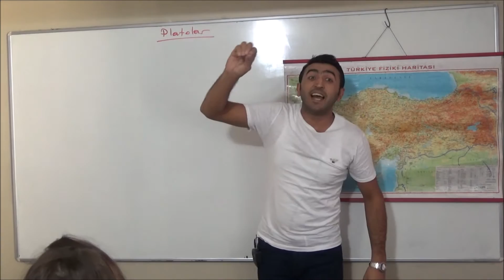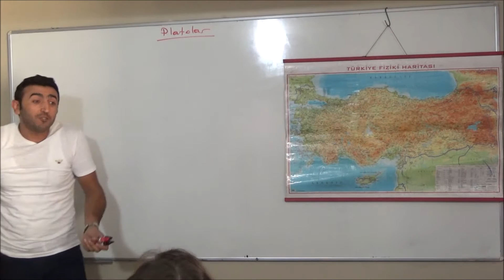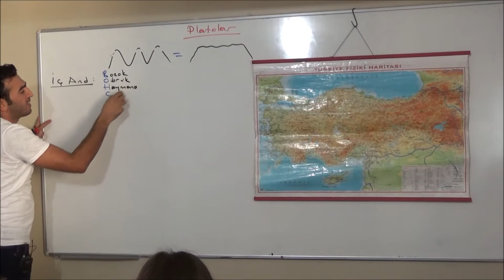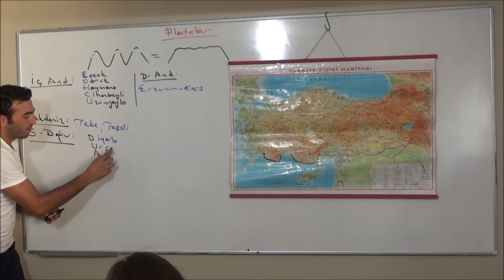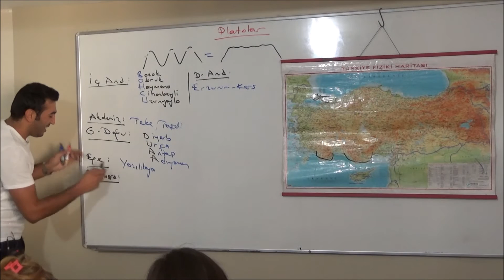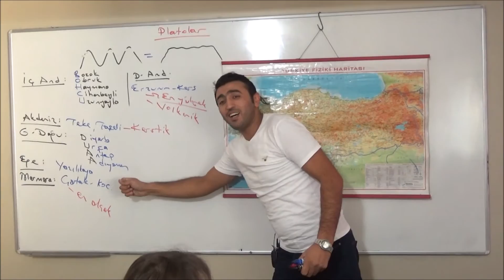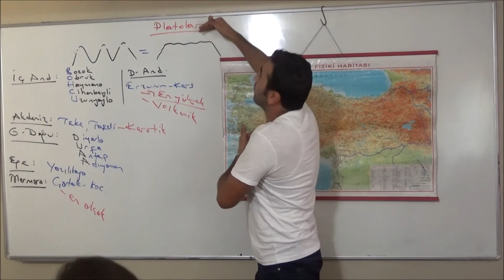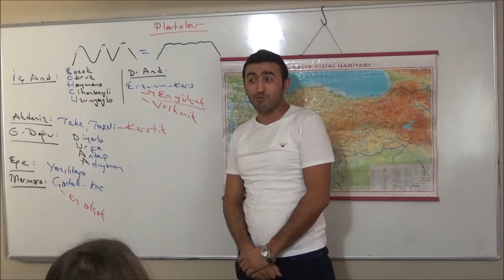KPSS 2017 COĞRAFYA 05 TÜRKİYE'NİN YER ŞEKİLLERİ 3 Rıza Akın KAYAR